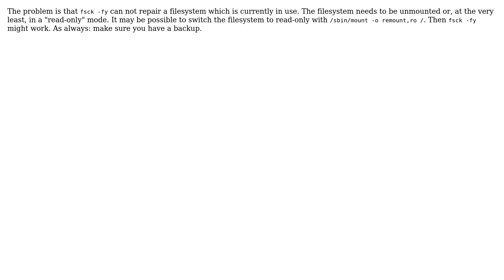Running fsck -fy on my mac throws a container write access error. How do I get around this?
With thanks & praise to God, and with thanks to the many people who have made this project possible! | Content (except music & images) licensed under cc by-sa 3.0 | Music | Images & others | With thanks to user Sunday user Ben Franklin and the Stack Exchange Network Trademarks are property of their respective owners. You are responsible for your own actions.